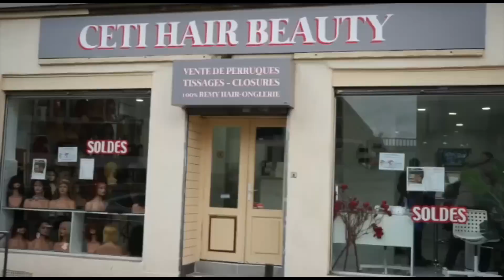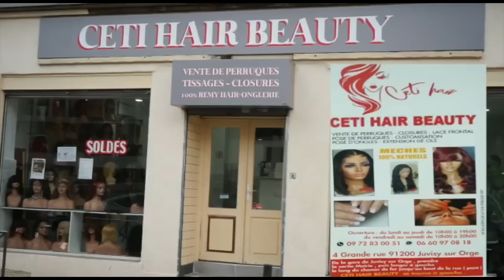La dot de Marie Paule par Ray à Meaux